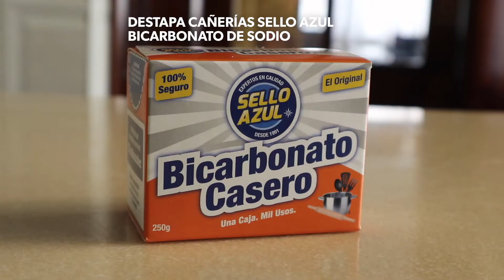Cómo Destapar el Lavabo de la COCINA 🚰✨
Cómo Destapar el Lavabo de la COCINA con Lejía 🚰✨

Síguenos para más Tips. 🤩